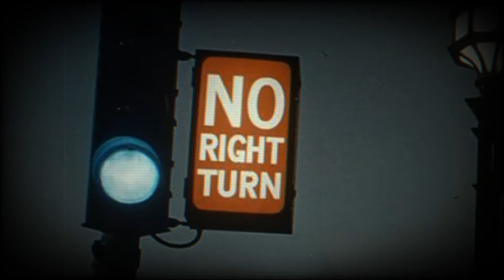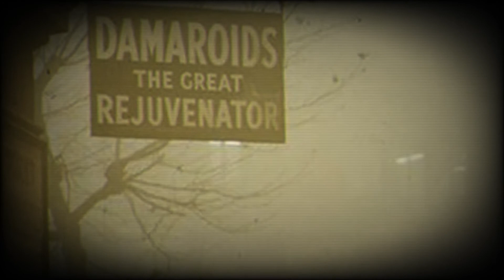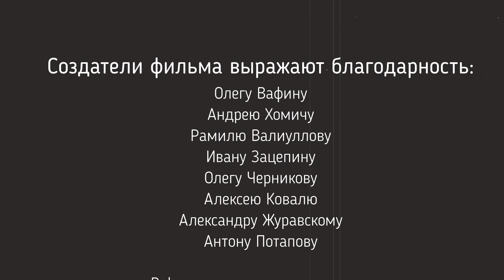Великий смог в Лондоне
Серьёзное загрязнение воздуха под названием «Великий смог 1952 года», которое произошло в Лондоне в декабре 1952 года. Из-за тумана, смешанного с каминным дымом, пылью, выхлопными газами транспортных средств и другими загрязняющими веществами, такими как диоксид серы, образовался стойкий смог, окутавший весь город. Это продолжалось с пятницы 5 по вторник 9 декабря 1952 года, после чего погода сменилась, и туман разошёлся. Последствия загрязнения атмосферы были трагическими, тысячи людей заболели серьезными заболеваниями. В результате умерло от четырех до 12 тысяч человек. Среди умерших было большое количество младенцев, престарелых и страдающих респираторными заболеваниями.